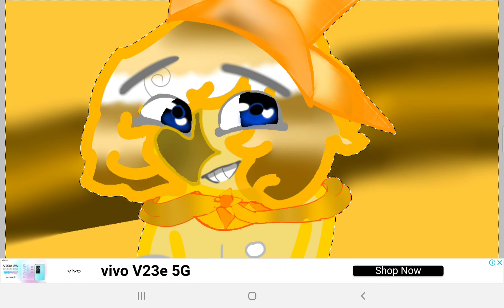drawing sunrise (whos want to be nexts?)